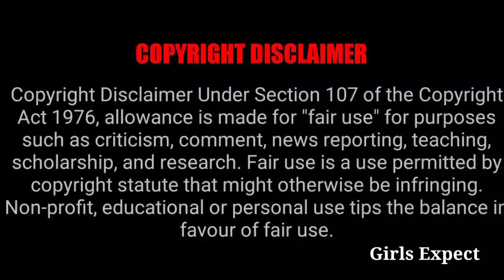ரசிகர்களுக்ககாக மீண்டும் வருகிறது 4 பிரபல சீரியல்கள் 🔥 Don't Missit guys 🤗 || Girls Expect ❤️